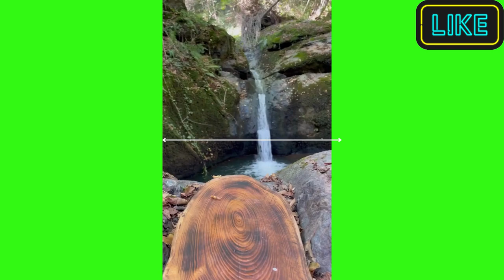Meat BBQ Nature OUTDOOR Barger | Foodie Yum | Date Cookies | Pizza Chocolate Ganache Food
These Videos are for the Entertainment.

Meat BBQ Nature OUTDOOR Barger | Foodie Yum | Date Cookies | Pizza Chocolate Ganache Food KitKat Chocolate Mocha Ice Mocha French Bread Pizza Home cafe Icedcoffee VEGAN Hot Water Cornbread Iced Mocha Delicious Sweet Potato Pie

Ingredients:
1 Loaf of French Bread
2 Cups Pizza Sauce
2 Cups Shredded Mozzarella
1 Packet Pepperoni

1. Preheat your oven to 425 degrees
2. Cut French Bread in half, add pizza sauce
3. Add mozzarella and pepperoni evenly
4. Bake for 13-15 minutes and broil for 2 more minutes for the crunch

ingredients
▫️120g dates
▫️ 50 g of nut paste
▫️ 5 grams of baking powder
▫️ 1 teaspoon of cocoa
▫️ A pinch of salt
▫️ A little vanilla
▫️ 40 grams of oat flakes
▫️ 40 grams of oat flour

175 -180 degrees
25 minutes

Meat BBQ Nature OUTDOOR Barger | Foodie Yum | Date Cookies

outdoor cooking all over the world. People like foodie . like cooking in open environment. food in jungle. cooking in jungle in forest.
The Nikos Knife
Smokin & Grillin with AB